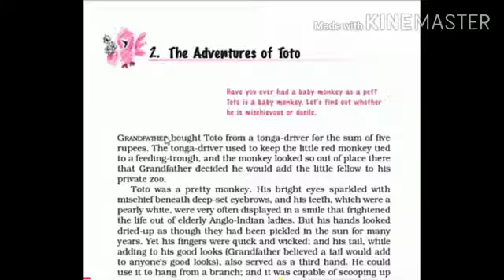21 05 2020 K9 English Video 07